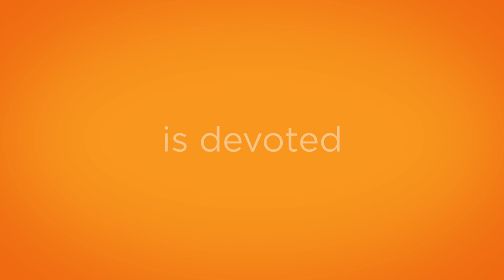MakeTheRightCall: Who's More Convenient?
When it comes to healthcare there are a lot of choices.  Sometimes it's hard to know who to call.  Who's more convenient, the emergency room or a family doctor?